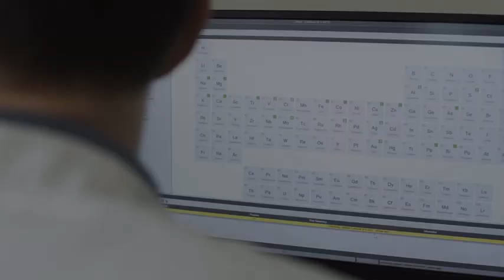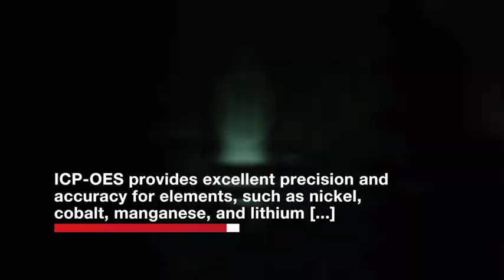Análisis de baterías de litio con ICP-OES - Thermo Scientific